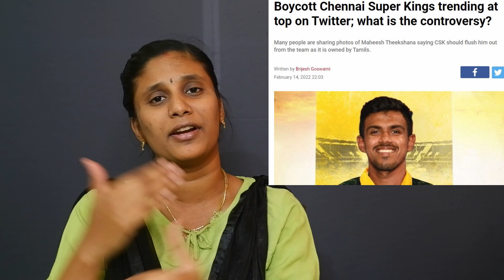இவர் மட்டும் ஐபிஎல் ஏலத்துக்கு வந்தால் ரூ 200 கோடி விலையா?கலாய்க்கும் நெட்டிசன்ஸ்|IPLVsPakJournalist